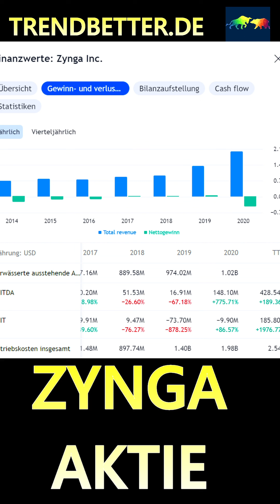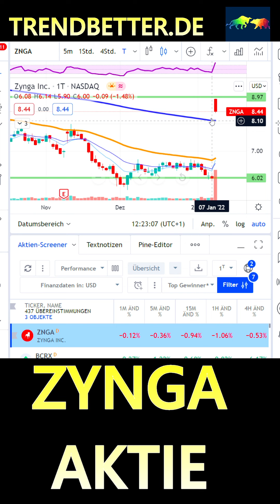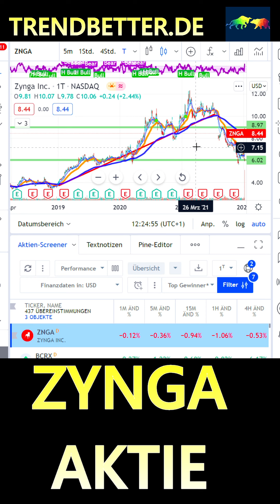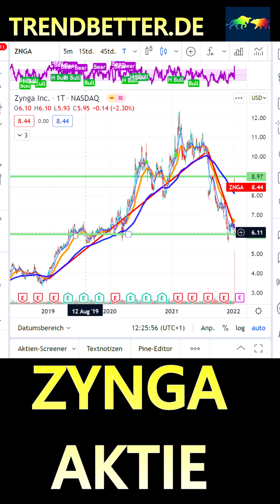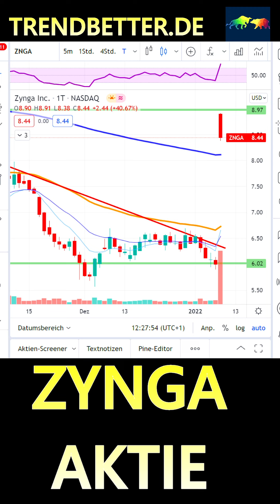Zynga Aktie kaufen oder shorten 2022? 📈 Aktien-Analye & Prognose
Sollte man die Zynga-Aktie kaufen oder shorten 2022 nachdem das Unternehmen von Take Two für 12,7 Mrd. US-Dollar gekauft wurde? In unserer Zynga-Aktien-Analyse werfen wir einen Blick auf die Zahlen, den Chart mit Realtime-Kurs und die Kursziele. Wir geben unsere Prognose zur Zynga-Aktie ab und sagen dir, ob wir 2022 die Aktie kaufen oder shorten würden!

▬📈 Aktien kaufen online an der Börse 📊 ▬▬▬▬▬▬▬▬▬▬▬▬▬
Unsere Empfehlung für dein Trading-Depot*: 📲 Scalable Capital (Super benutzerfreundlich & günstigste Gebühren) ▶️

Unsere Empfehlung für dein Investment-Depot*: 💻📊 OnVista (sehr große Auswahl & günstige Gebühren) ▶️